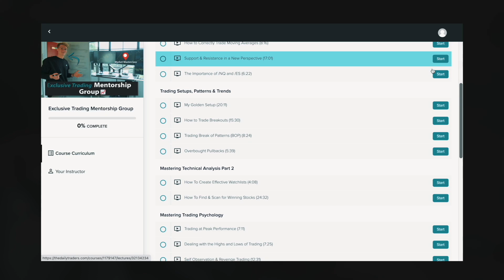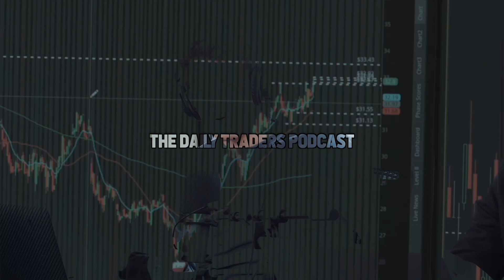Reprogram Your Brain To Make Money Trading in 40 Minutes with Jared Tendler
Enjoy watching another stock market day in the life! From driving supercars to learning how to trade options, I strive to provide unmatched quality and transparency in my trading content.